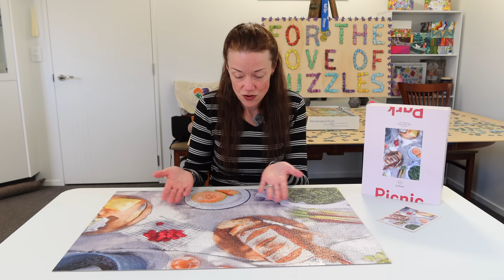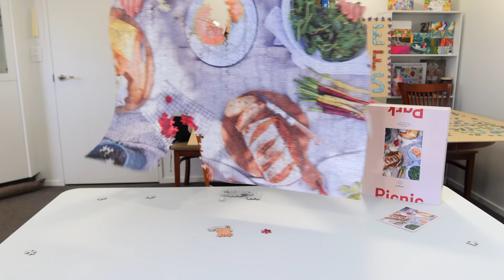I MESSED UP!!! Park Picnic Jigsaw Puzzle by Lettuce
Kia ora from New Zealand! I'm Donnalouise - a puzzled puzzler puzzling puzzles who is trying a new-to-me brand Lettuce. I was convinced that this puzzle would stay together no matter what - I was wrong. Enjoy!

Brand: Lettuce
Series: N/A
Title: Park Picnic
Artist: Father Rabbit
Pieces: 1,000

*I now have a Blue Kazoo affiliate link which means if you purchase from it, the price is the same for you but I get a commission which goes back into the channel to help me make these videos for you puzzling enjoyment!